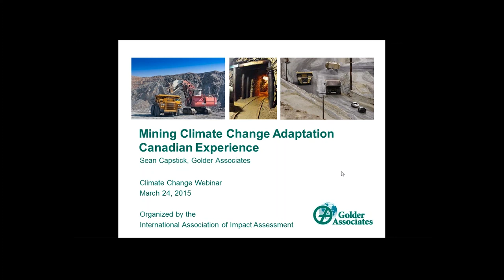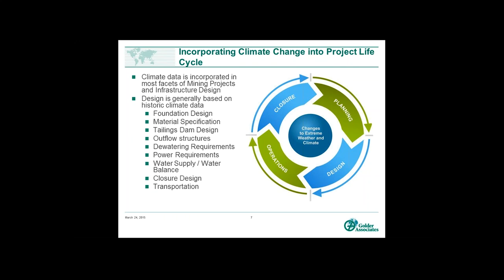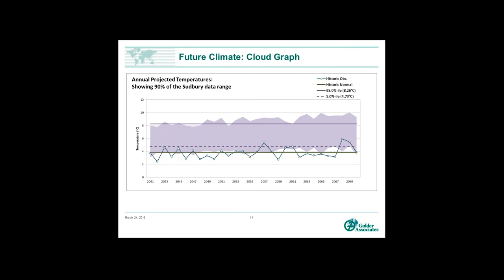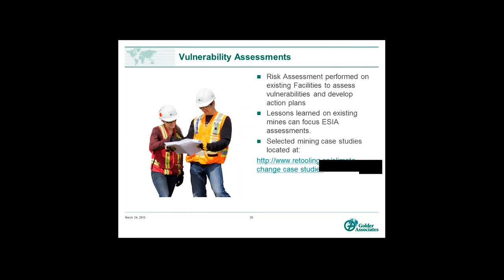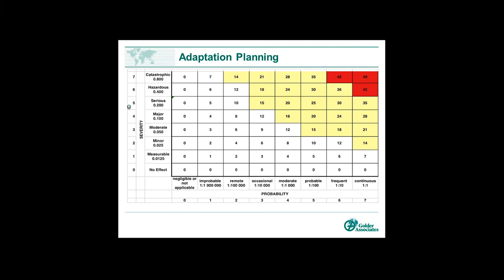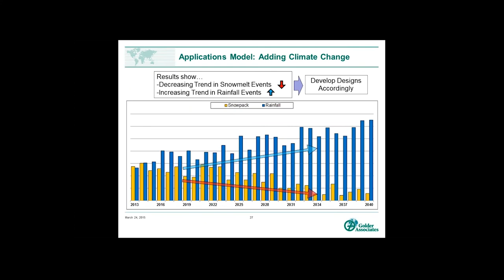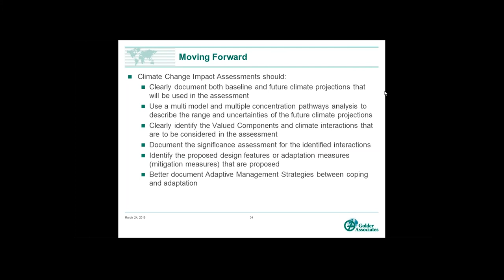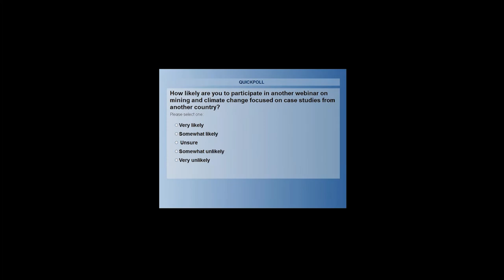Mining Climate Change Adaptation - The Canadian Experience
Webinar on Mining Climate Change Adaptation in Canada.